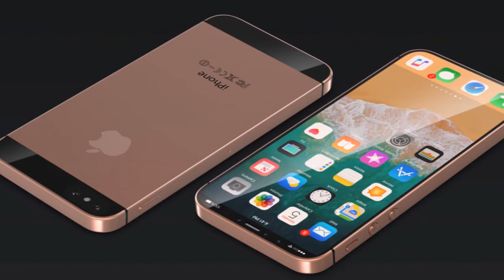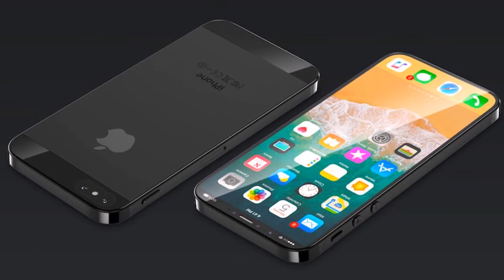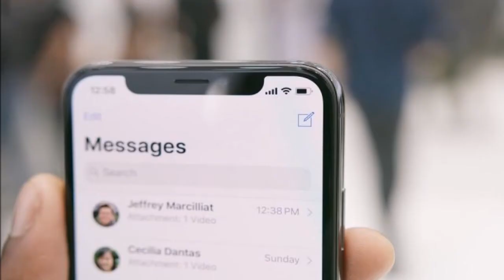iPhone SE 2 release date, Spec, Price news and rumors 2018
iPhone SE 2, SE 2 release date, SE 2 latest rumours, SE 2 UK price, SE 2 features, iPhone SE2 specs
Indian iPhone SE2

'Made in India': Apple iPhone SE 2 may launch early next year, rumoured specs, price
 Apple iPhone SE 2 with its features, reviews & comparison at Gadgets

Note: images/pictures in the video belongs to the respected source, I am not the owner of any pictures showed in the videos.

NOTE : This Channel [Green Tech Pedia] claims no credit for any images posted on this Channel unless otherwise noted. Images on this Channel are copyright to its respectful owners. If there is an image appearing on this Channel that belongs to you and do not wish for it appear on this Channel , please E-mail with a link to said image and it will be promptly removed. Thank you.